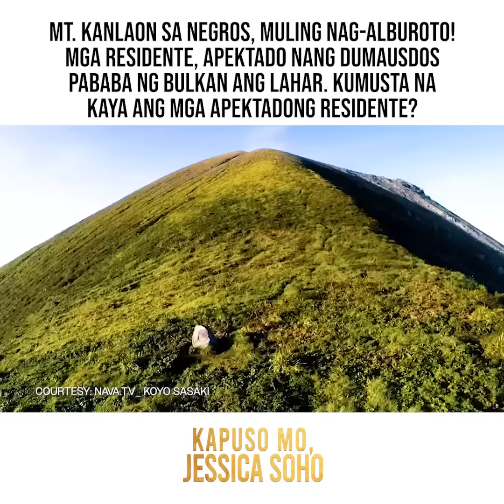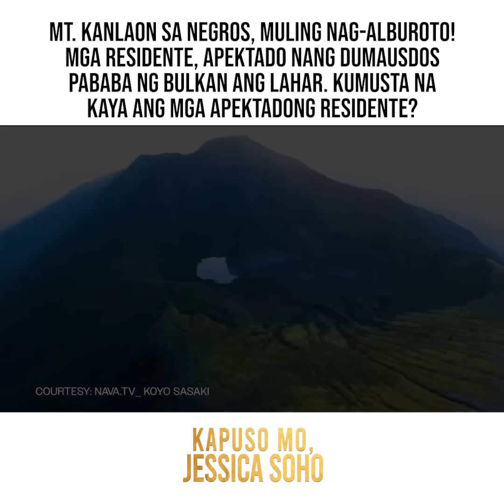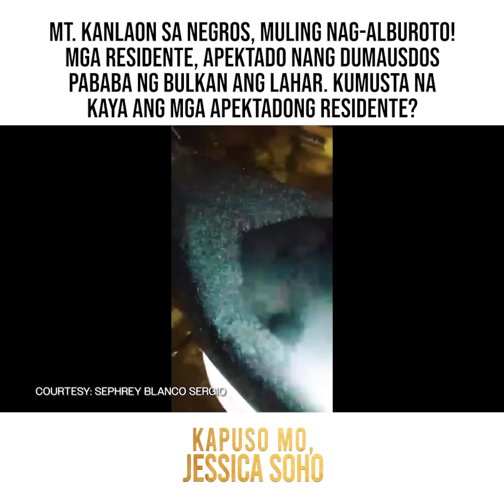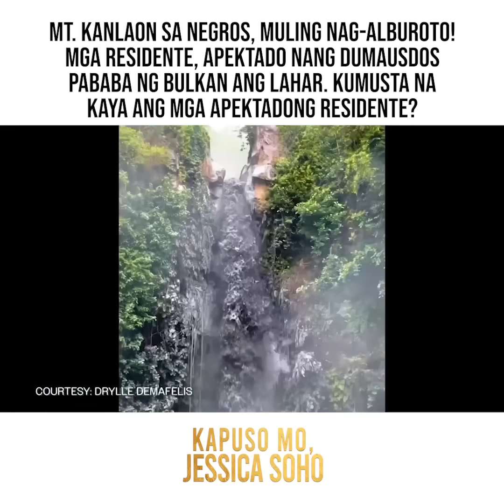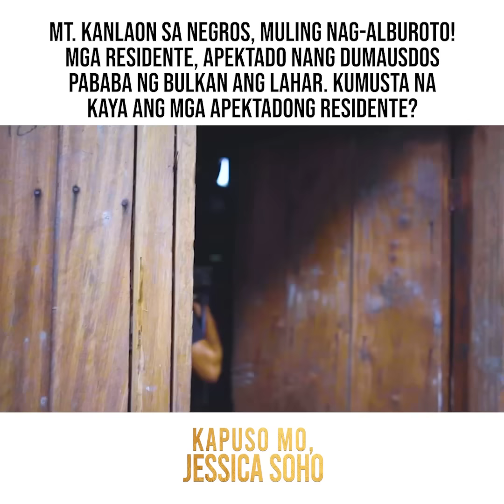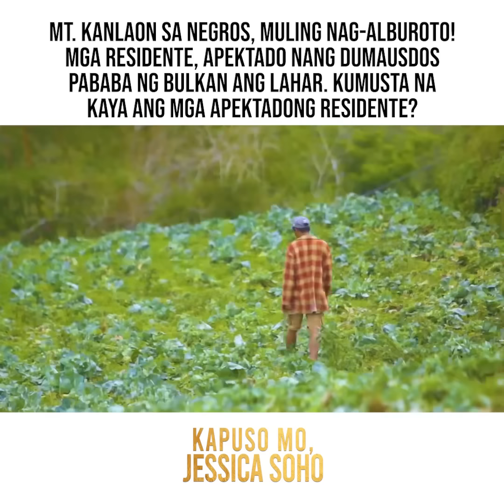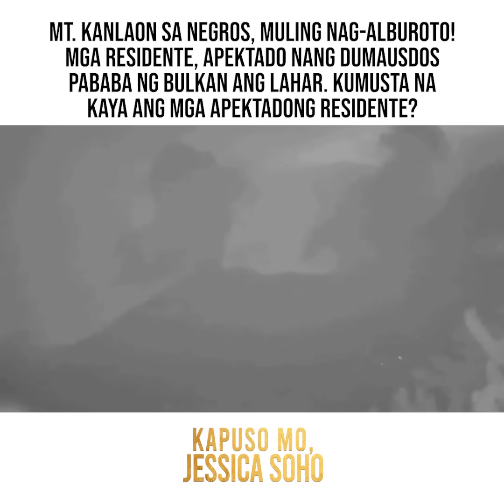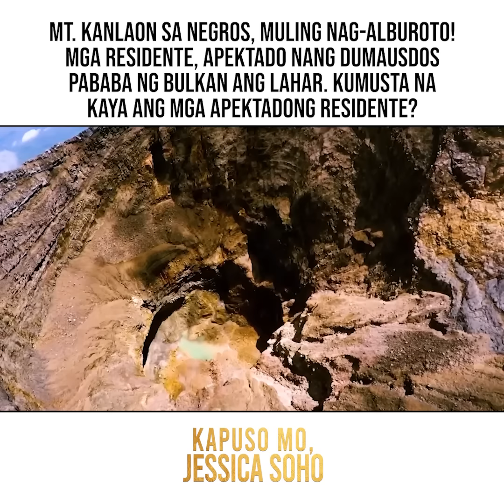Mga residente, kumusuta na matapos muling nag-alburoto ang Mt. Kanlaon? | Kapuso Mo, Jessica Soho